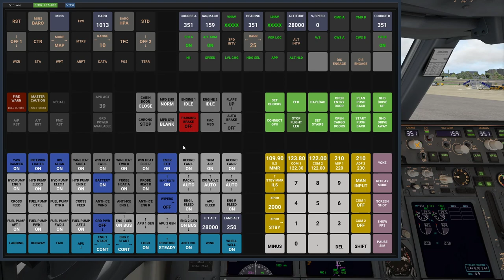X KeyPad Virtual Demo X-Plane Zibo 737 Engine Start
This is a short demo of the type of Virtual X-KeyPad device that can be created with the new X-KeyPad 1.4 virtual device.

Although the user is using this panel with a mouse in most cases the virtual device window would be placed on a touch monitor so you can use touch gestures to operate the panel.